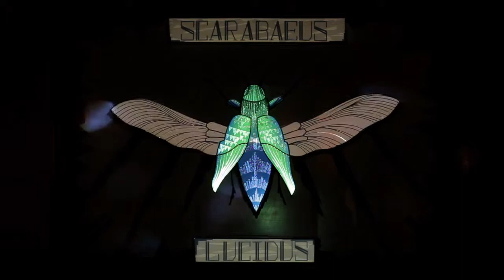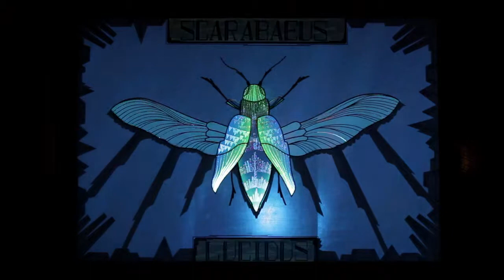SCARABAEUS LUCIDUS - TAPE MAPPING // tape art & video mapping @ Beirut I Lebanon //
This is an artistic collaboration of two urban art crews - TAPE OVER doing tape art (analog) and ONDÉ doing video-mapping (digital). In fact, it's a combination of two different art styles, which we call TAPE MAPPING...

This video shows you our artwork SCARABAEUS LUCIDUS.
We created this artwork with black tape, brown crepe tape and reflecting aluminium tape on a white canvas.

tape art created by
TAPE OVER
tapeover.berlin/

projection mapping created by
ONDÉ